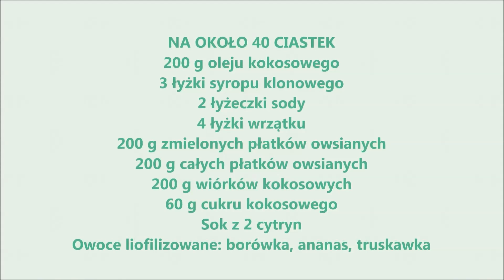PRZEPIS NA NAJLEPSZE CIASTECZKA OWSIANE NA WYPASIE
PRZEPIS
NA OKOŁO 40 CIASTEK
200 g oleju kokosowego
3 lyzki syropu klonowego
2 lyzeczki sody
4 lyżki wrzątku
200 g zmielonych płatków owsianych
200 g całych płatkow owsianych
200 g wiórków kokosowych
60 g cukru kokosowego
Sok z 2 cytryn
Owoce liofilizowane: borówka, ananas, truskawka